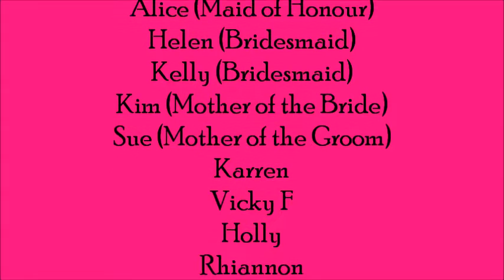Amy's Hen Weekend Aftermovie